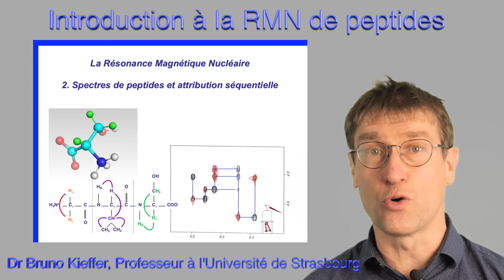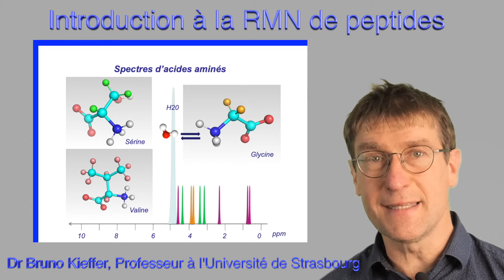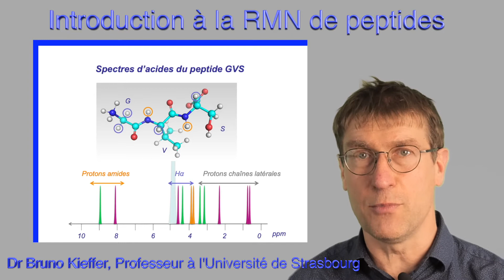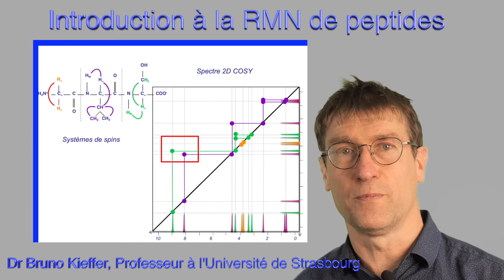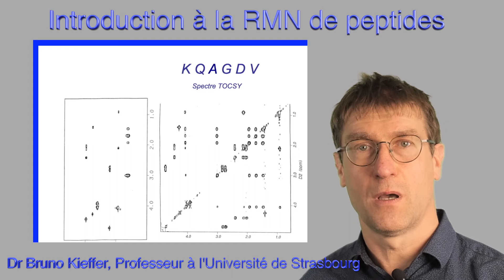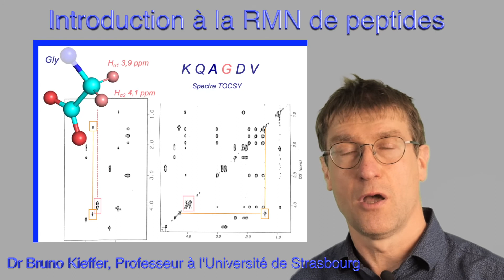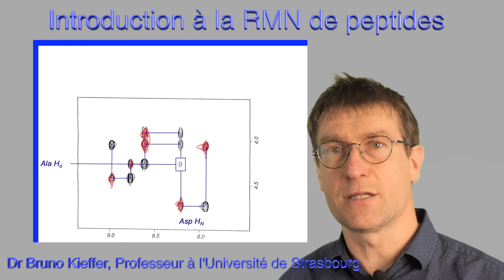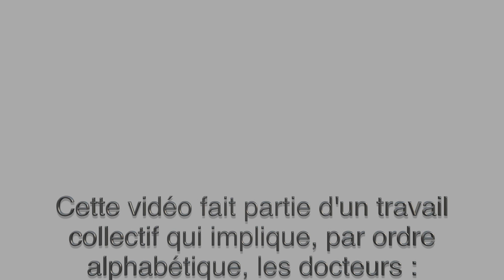Introduction à la RMN : deuxième partie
En quelques minutes le Professeur Bruno Kieffer, de l'Université de Strasbourg, nous explique les bases de la Résonance Magnétique Nucléaire.